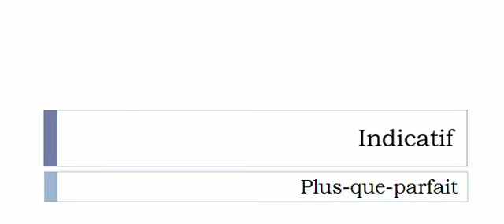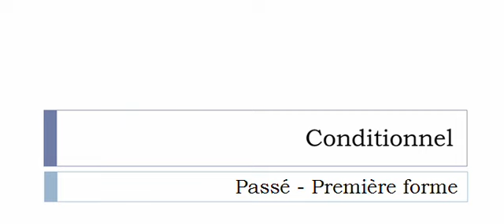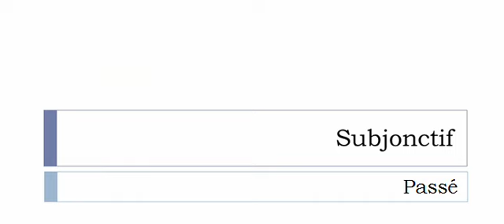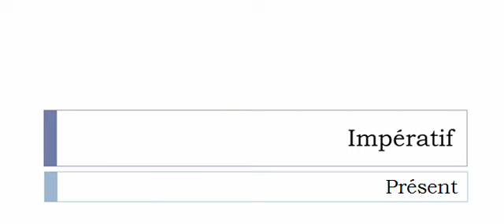Imparare il francese = Coniugazione = Blatérer